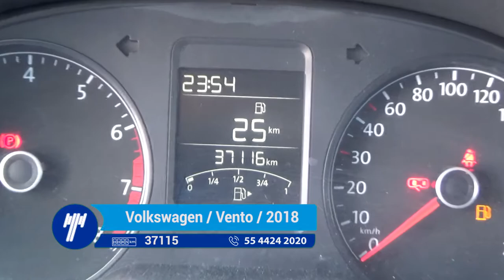Volkswagen / Vento / 2018 - JT113023